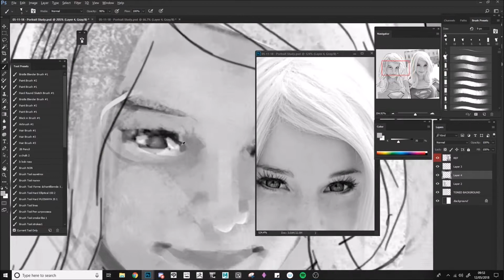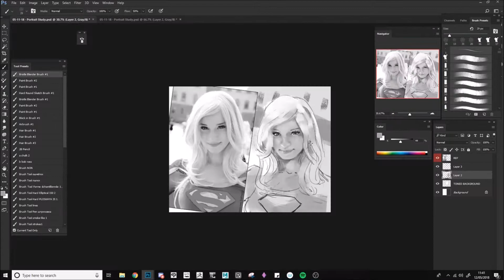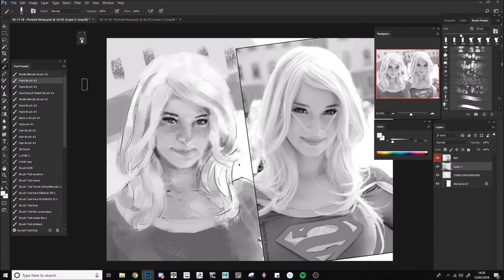Photo Portrait Study #2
Welp, back again with another photo-study, and I'm pretty excited to see where my painting developments will take me! Certainly feeling like I'm walking on sunshine, and I owe this to the fact that my (art) friends are really helping me here and there, as well as giving me encouragement, and or entertaining conversations every now and again.

With this piece it became evident that the photo ref would be no easy image to replicate in paint form considering the odd lighting angle (being slightly below the girl's face), as well as the lack of value variation and contrast. but hey! Worth a shot. Not sure whether more artistic licence would be needed here, but I'm certainly not disappointed with the outcome.

On a last note, you may have noticed the awesome Oblivion (Elder Scrolls IV) remix from YouTube channel 'young scrolls'. I'm going to link his channel and a link to the song (STAR); I don't own the rights to this song but I hope the creator will be cool with it.

-plz dont take this down :[